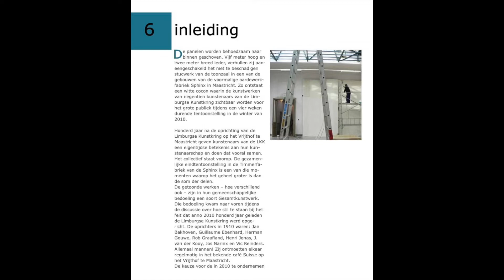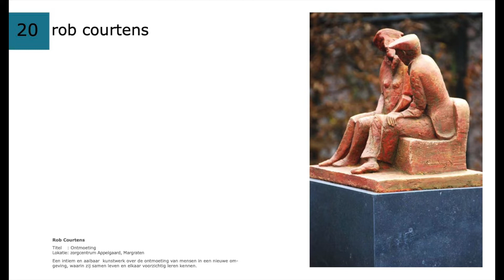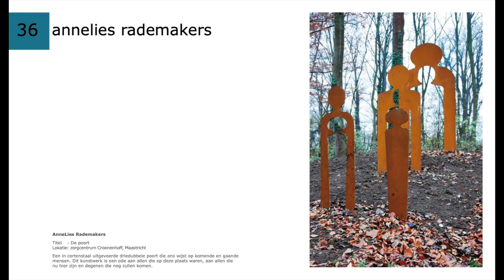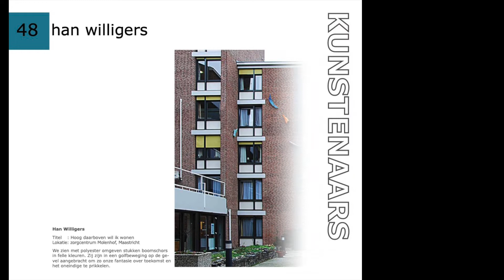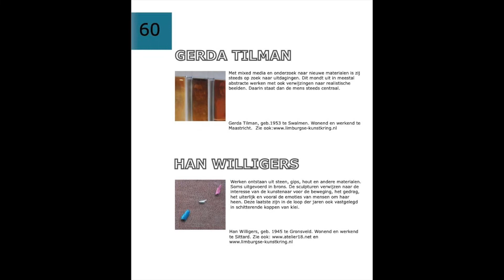Limburgse Kunstkring - 2010 - 'Kunst in de openbare ruimte'.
Een LKK brugproject i.s.m. Stichting Vivre Maastricht met kunstwerken die  bij 9 zorgcentra binnen en/of buitenwerden gerealiseerd...